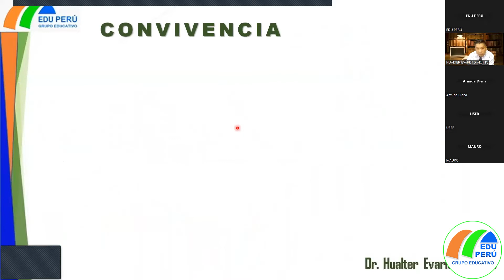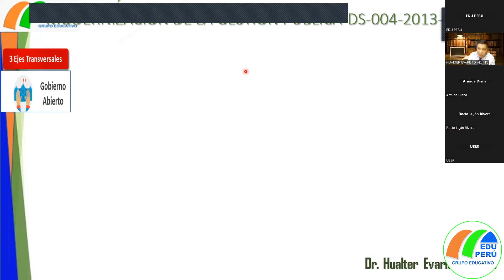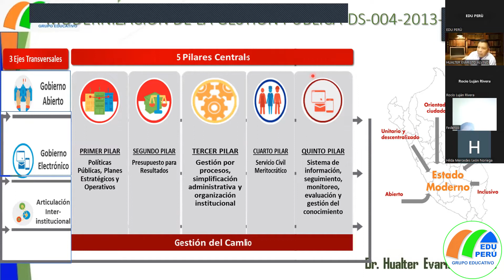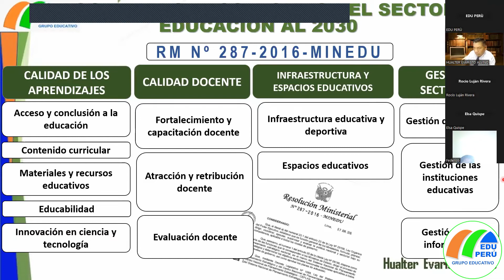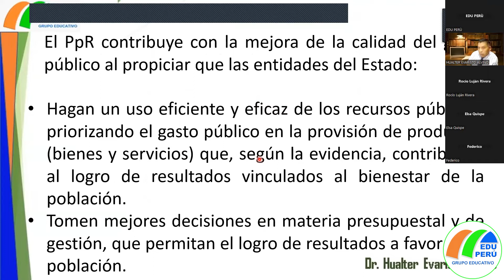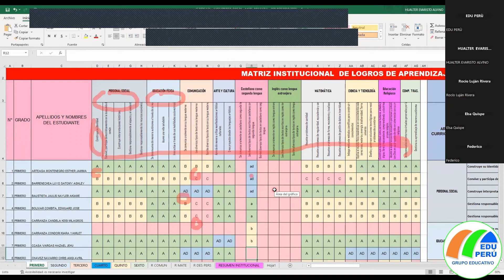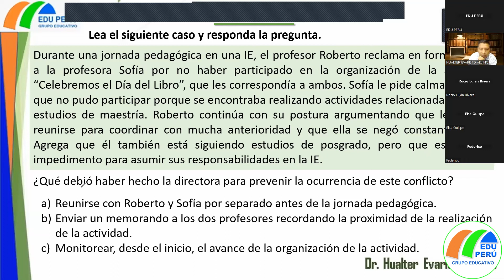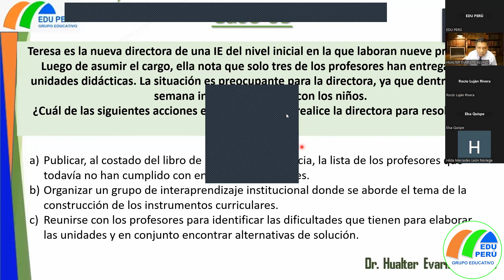CURSO PARA DIRECTIVOS Y DE ESPECIALISTAS EN EDUCACIÓN 3